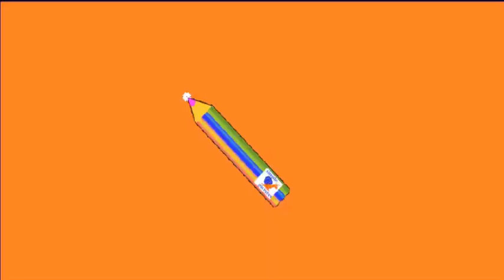Простой рисунок панда инопланетянин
Инопланетянин панда приземлился в пустыне для изучения планеты Земля